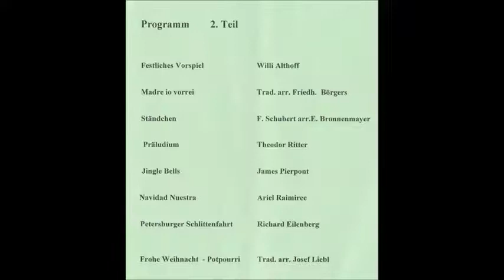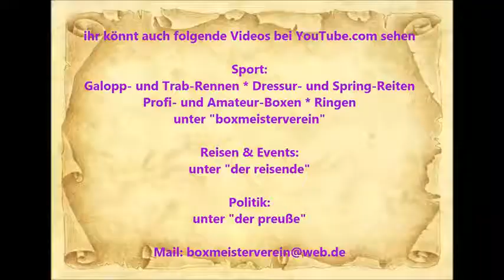1758 * Der Sportler * Mandolinen-Orchester Gut Klang Essen-Kray * Weihnachtskonzert * 7 * 14.12.2014